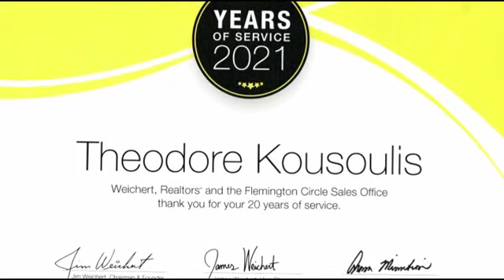Life tribute in photos to Theodore Peter "Teddy" Kousoulis, July 20, 1944 - March 10, 2022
Theodore Peter “Teddy” Kousoulis, age 77 years, of Readington Township, NJ, died peacefully on Thursday, March 10, 2022 at Bridgeway Care Center, Hillsborough, NJ.

Born on July 20, 1944 in Elika, Greece, son of the late Peter and Fotini Kousoulis, Teddy had emigrated first to the Bronx, NY, with little money but big dreams. He was soon introduced to, and married, his late, beloved wife, RoseMarie in 1968. They thereafter lived in South Plainfield where they had three daughters before moving to Hunterdon County, NJ to raise their family.

for the complete obituary...

In addition to his parents, he was preceded in death by his wife, RoseMarie Edith Romagnolo Kousoulis, as well as by a sister, Efsthathia Athanasakou.

Surviving are his children, Dawn Ayotte and her husband, Jim, Marie Kousoulis and her partner, Doug Meyer, and Patti Kousoulis; his adored grandchildren, Troy James, Drew Joseph, and Kacie Rose; a sister and brother-in-law, Noula and Theodoros Kousoulis; a brother and sister-in-law, Nick and Irene Kousoulis; two nieces, Fotini and Anna; several extended family in the United States and Greece; and many dear friends.

Teddy will lie in repose on Wednesday, March 16, 2022 from 9:30-11:30 a.m. in the Chapel of Wright & Ford Family Funeral Home and Cremation Services, 38 State Highway 31, Flemington, NJ. It is respectfully requested that masks be worn at the funeral home, church and cemetery as well as social distancing be maintained as much as possible. Your understanding and cooperation is greatly appreciated by the entire family.

The funeral liturgy performed by Fr. Anastasios Kousoulas will take place on Wednesday, March 16, 2022 beginning at Noon at St. Anna Greek Orthodox Church, 85 Voorhees Corner Road, Flemington, NJ 08822 and to which all are welcome.

Burial in the family plot will follow at Prospect Hill Cemetery, 69 Capner Street, Flemington, NJ 08822.

You are encouraged to visit Teddy’s permanent life celebration to light a candle of hope, leave messages of condolence, share words of comfort and recollection, and post photographs of his life.

In lieu of flowers, memorial contributions may be made to St. Anna Greek Orthodox Church at the above address. Any and all contributions are greatly appreciated by both the family and the church.